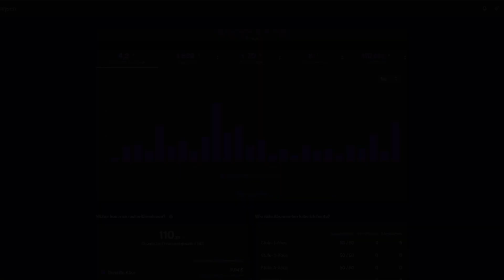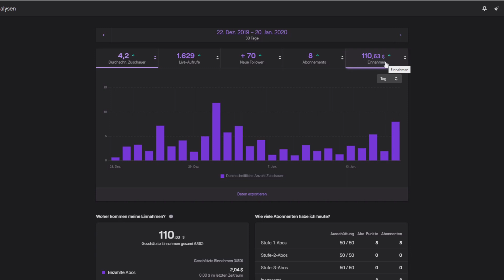meine TWITCH einnamhen NACH 1 MONAT!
🎮 Playstation: ItzNiBe
▬▬▬▬▬▬▬▬▬▬▬ஜ۩۞۩ஜ▬▬▬▬▬▬▬▬▬▬▬